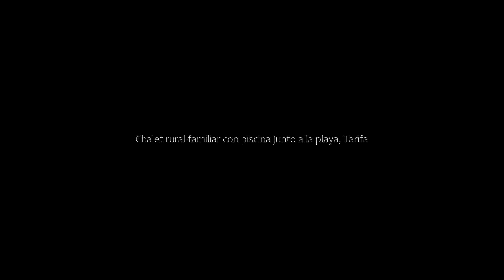Chalet rural-familiar con piscina junto a la playa, Tarifa, Spain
About Property:
Featuring a seasonal outdoor swimming pool and a terrace, Chalet rural-familiar con piscina junto a la playa offers accommodation in Tarifa with free WiFi and garden views. This holiday home features a private pool, a garden and free private parking.
The air-conditioned holiday home consists of 3 bedrooms, a kitchen and 1 bathroom. A flat-screen TV is featured.
Playa de Valdevaqueros is 400 m from the holiday home. The nearest airport is...
Property Type: Hotel
Address: Calle los Algarbes, Valdevaqueros, 11380 Tarifa, Spain
Searching For
1. Chalet rural-familiar con piscina junto a la playa - Tarifa - Spain
2. Chalet rural-familiar con piscina junto a la playa - Tarifa - Spain Address
3. Chalet rural-familiar con piscina junto a la playa - Tarifa - Spain Rooms
4. Chalet rural-familiar con piscina junto a la playa - Tarifa - Spain Amenities
5. Chalet rural-familiar con piscina junto a la playa - Tarifa - Spain Offers and Deals
Audio Credit:
Track Title: Reasons To Hope
Artist: Reed Mathis